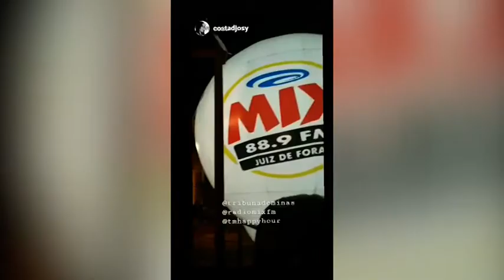Lançamento da Rádio Mix JF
Confira os bastidores do evento de lançamento da Rádio Mix com a Isadora Cerqueira!